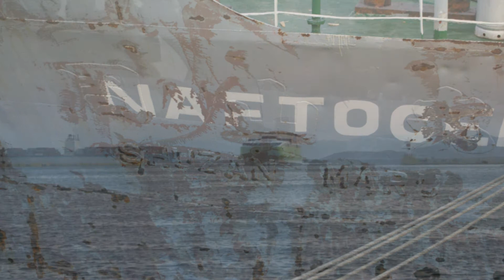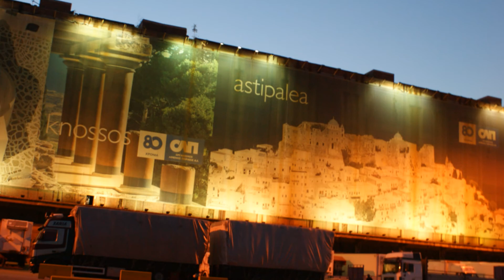ΜΙΑ ΒΟΛΤΑ ΣΤΟ ΠΕΙΡΑΙΑ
ΦΩΤΟΓΡΑΦΙΑ & ΜΟΝΤΑΖ
photo art angelos